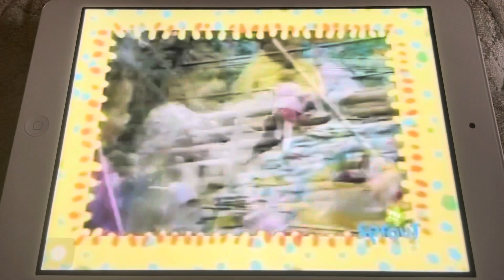Sesame Street Goes To Daycare: Big Bird